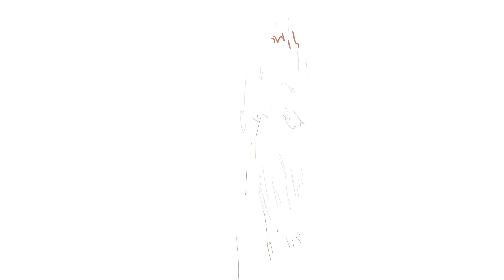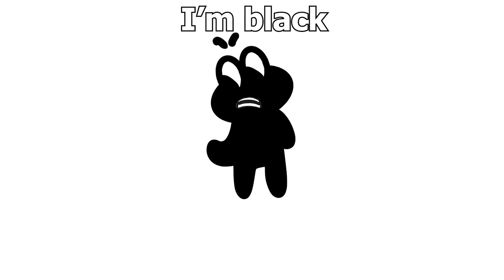YOU LAUGH YOU LOSE BUT MEMES ARE ANIMATED!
PART 3

mememmememMEMEmemEMemMEMemE

GET READY FOOOOORRR MEEEMEMEMEES

My longest part of pure animation!

You will laugh, you will cry, and have fun!

BETTER ENJOY IT